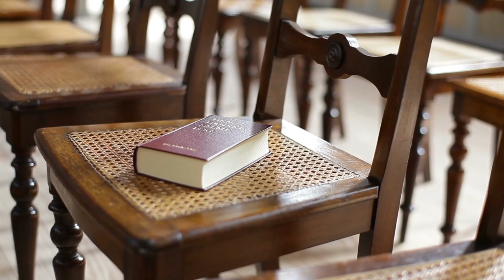Liberty She's Beautiful - A Song for America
Liberty (Don't Tread on Me)  / Kathy Sue Anderson, Songwriter

Liberty (Don't Tread on Me) [feat. Ella B] - Single by Kathy Anderson

A special thanks to Kerry Leist, Kent Bottenfield and Mr. Vic Damone who helped inspire the making of Liberty. Thanks to Jupiter Jim who helped me make this awesome music video. Happy Birthday, America! Here's your song!

Music video by Jupiter Jim, Founder and CEO of Jupiter Jim's Marketing Club.   "We can teach anyone to become a Successful Online Marketer" Check Him out at https:/JupiterJim.CLUB